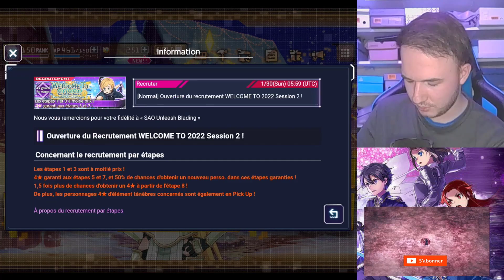J'avais juste PAS LE TEMPS enfaite x) INVOCATION Portail Eugeo SAO Unleash Blading / Rising Steel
Nouvelle invocation sao ars aujourd'hui on tente le portail magique térèbre à savoir celui d'Eugeo que la luck soit avec nous !

hésite pas à nous rejoindre sur discord !